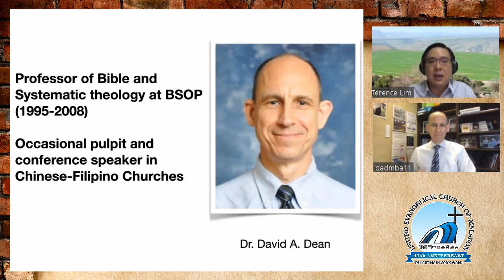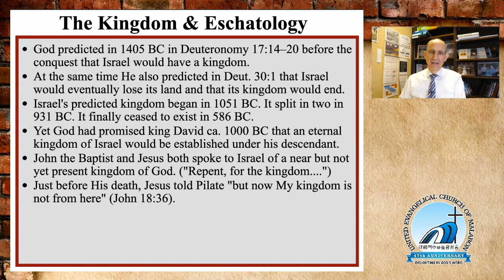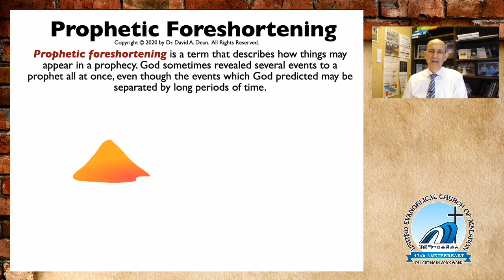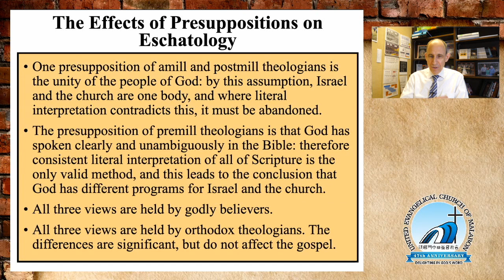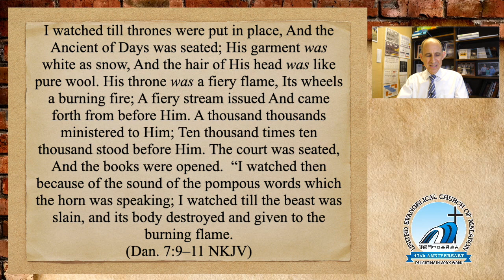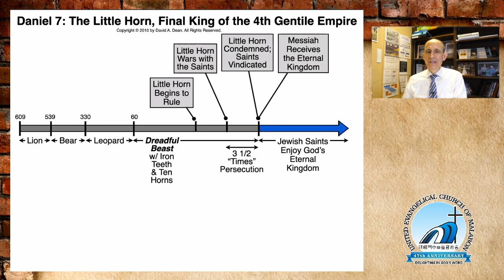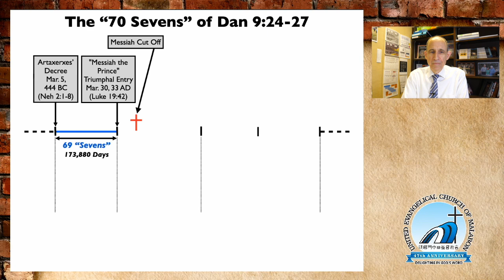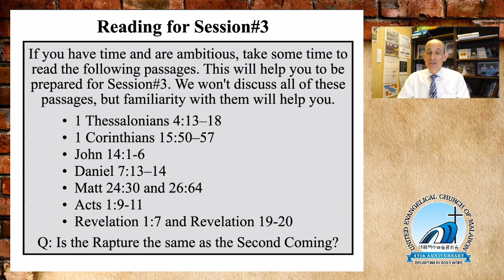The Endtimes: Closer Every Day (Part 2 of 6)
A Biblical and practical study of God's endtime plan & our place within it.
Speaker: Dr. David Dean

Key Topics:
(1) Views of the kingdom in the three millennial views
(2) Principles for interpreting prophecy
(3) The effects of presuppositions
(4) Daniel 2: Four empires before God's
(5) Daniel 7: The little horn & Son of Man
(6) Daniel 9: The 70 sevens of Israel

For more of Dr. David A. Dean's sermons, teachings and classes, please visit his Youtube channel "Reason and Revelation", or simply